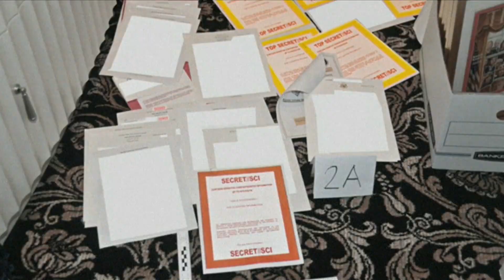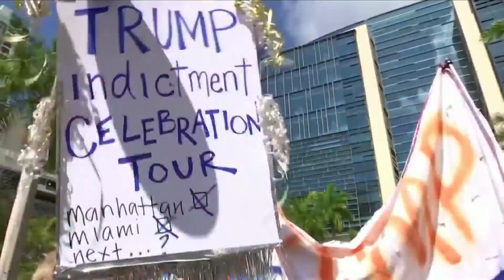Former President Trump Pleads not Guilty